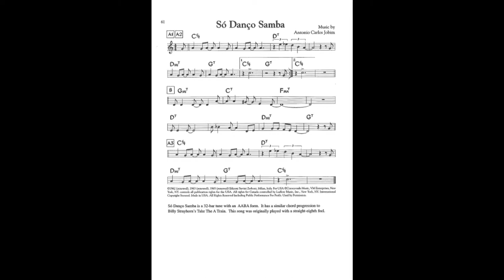José Arts & Micha van Dam - Só danço samba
Written by Jobim & Moraes
Recorded live with one microphone at December 23, 2013
Percussion and a bass line added later by Micha